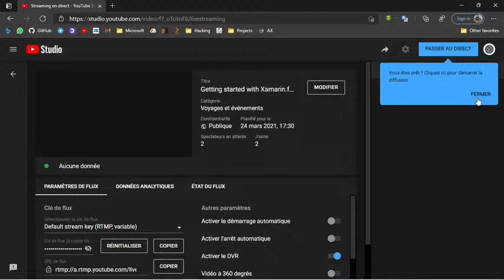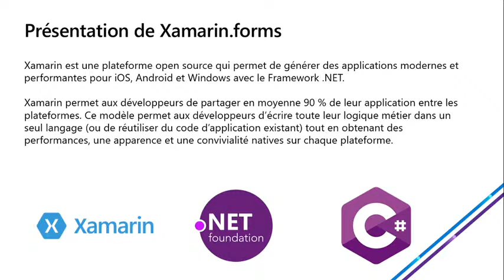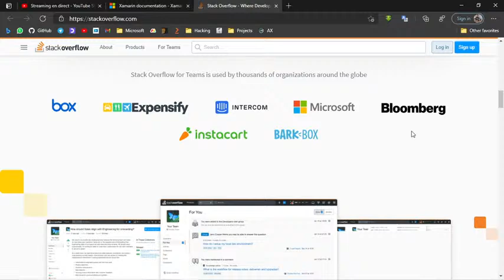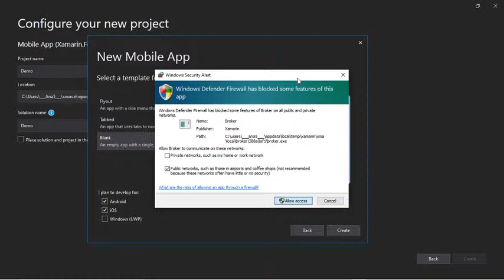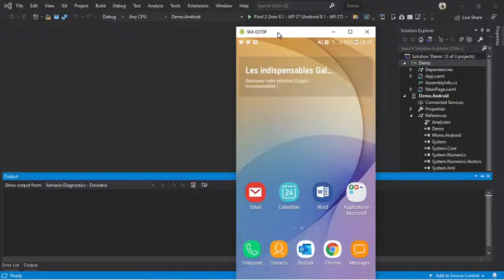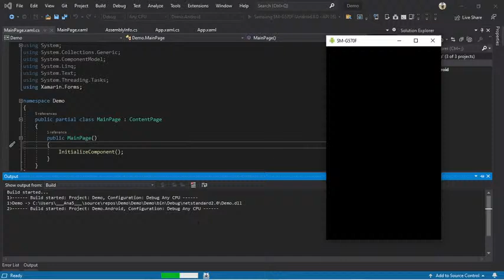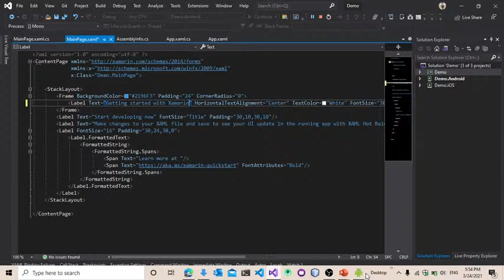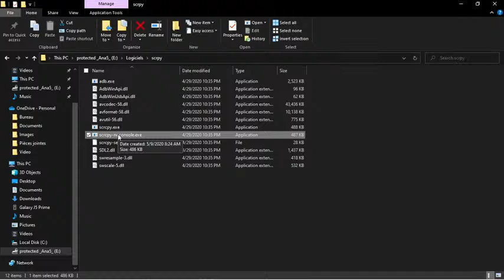Getting started with Xamarin.forms(Mobile development)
Aujourd'hui les applications mobiles sont à notre portée et à notre quotidien, alors dans ce live on va voir comment créé ces propres application mobile avec un framework qui s'appelle xamarin.forms.